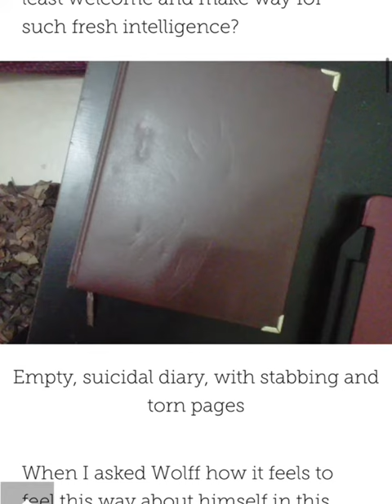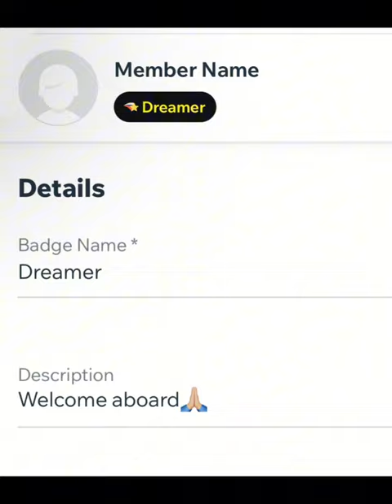Panic attack from a✨Déjà Vu✨ • ••theartscientist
The art, the book, or get another brilliant sum from My Art Laboratory 🧬

Artist, writer and poet, model and fashion designer✍🏻

🦋 ex'cesoir; Fashion store (join for a FREE $10 Coupon, SuperDeals, and much more!)

My Instagrams:
✨Fashion business: @excesoir_ 🦋
✨Model/Personal: @yokoshima.diary 🌙
🎨 Art business: @yokoshima.galerie 🚀